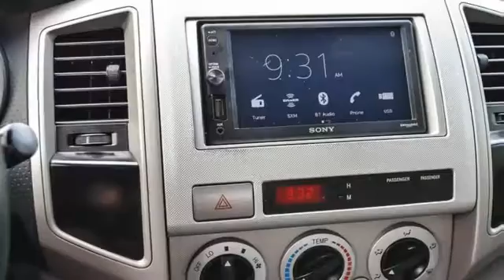Used 2005 Toyota Tacoma Roswell GA Atlanta, GA 9101P - SOLD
Year: 2005
Make: Toyota
Model: Tacoma
Trim: PreRunner
Engine: 4.0L V6 SMPI DOHC
Transmission: 5-Speed Automatic with Overdrive
Color: Black
Interior: Graphite
Mileage: 171262
Stock #: 9101P
VIN: 5TETU62N25Z135436

Address:
11185 Alpharetta Hwy